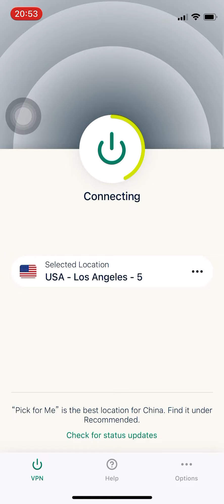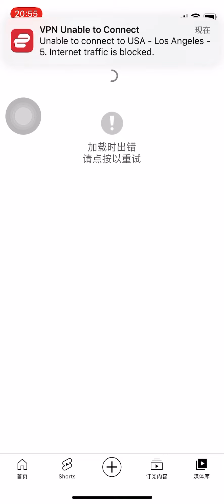最近网路的状况！堵，顺？！心情？